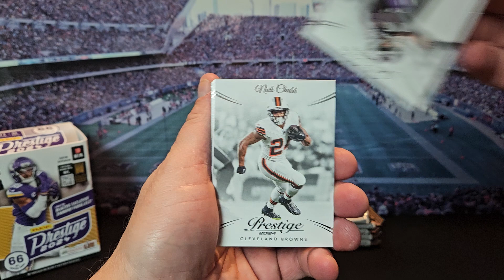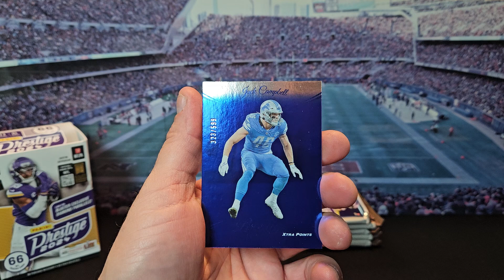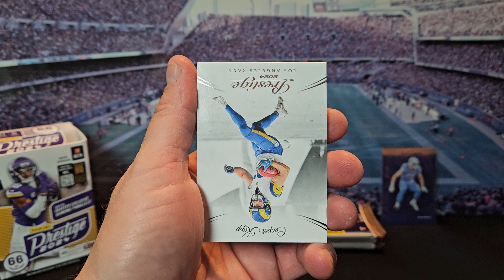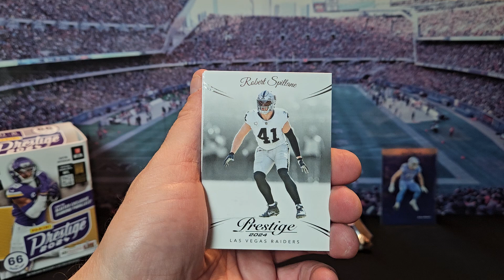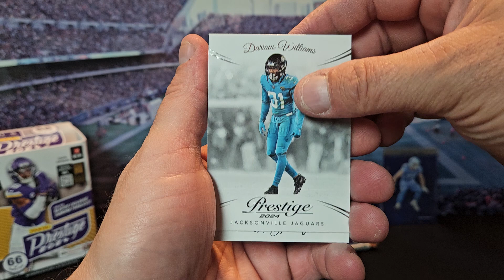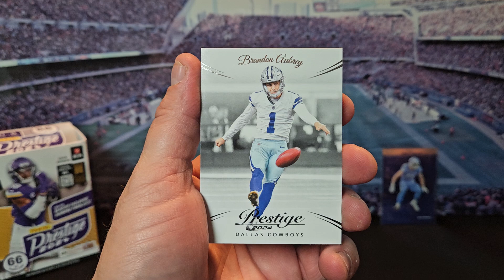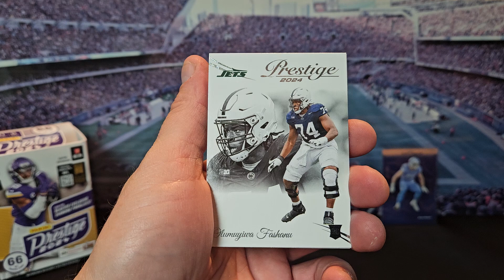2024 PRESTIGE FOOTBALL BLASTER BOX - NEW PRODUCT RELEASE!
CHECK OUT SOME OF MY CARDS FOR SALE ON MY EBAY STORE

EBAY STORE - 8 CARD LOTS

EBAY STORE #2 - SINGLES